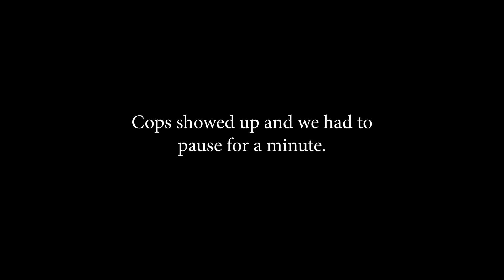Funeral Homes live @ Valdosta DIY House (March 30 2023)